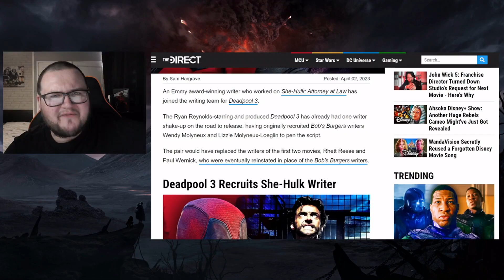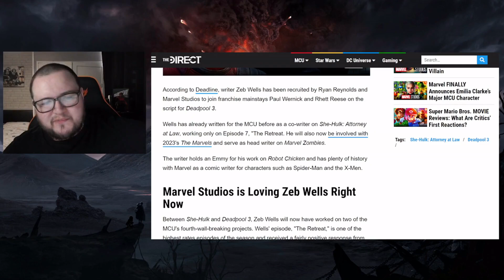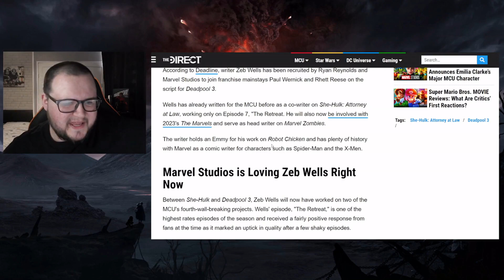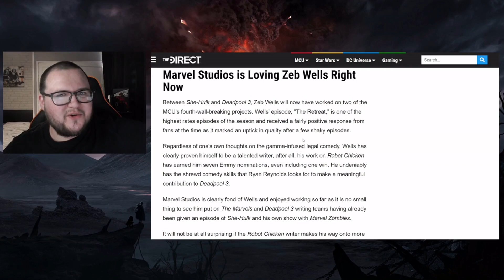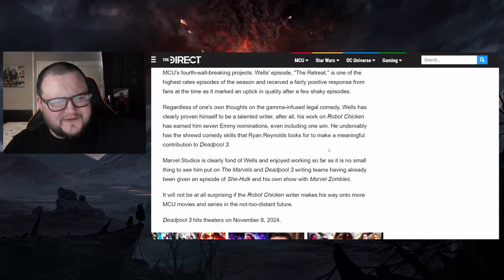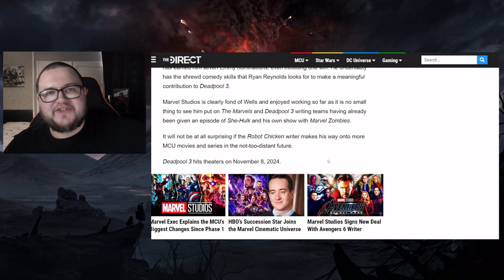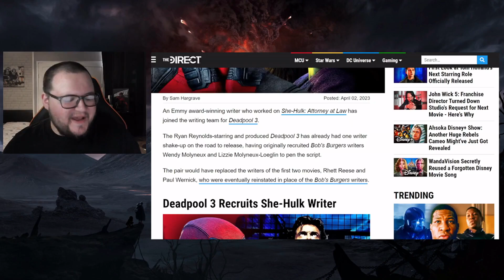Deadpool 3 DEAD In The Water As ABYSMAL She-Hulk Writer Gets Added To The Project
If you had any hype for Deadpool 3 then that may quickly diminish as a She-Hulk writer is now working on the movie.

Live Stream Archive Channel:
➤Primitive Ramblings Live: